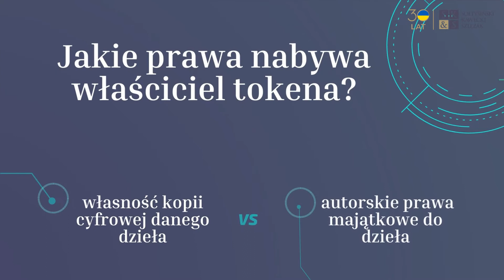IP - Lab - odcinek 7 | Prawo własności intelektualnej, a tokeny NFT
W najnowszym odcinku naszego cyklu Piotr Rafalski i Damian Ludwiniak rozmawiają o tokenach NFT m.in. w kontekście przepisów prawa autorskiego.

✅ Czym dokładnie jest i jak działa token NFT?
✅ Co może być przedmiotem tokenizacji?
✅ Jakie prawa uzyskuje nabywca tokena?
✅ Kto i jak może naruszać prawa do zawartości tokena?